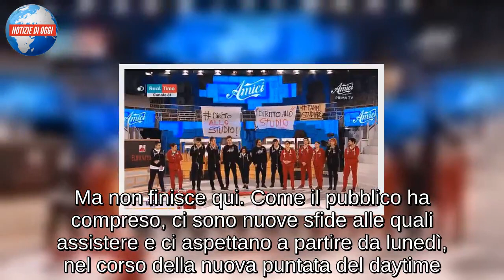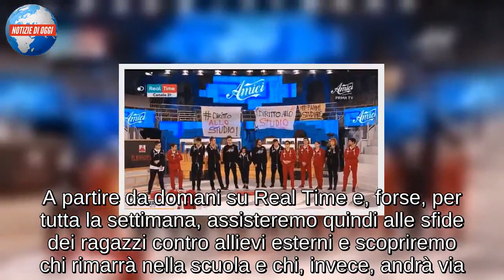Amici 18/ Anticipazioni: le nuove sfida e la reazione di Gianmarco Galati dopo l’eliminazione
La puntata del nuovo speciale di Amici 18 andata in onda sabato su Canale 5 non ha risparmiato sorprese al pubblico di Canale 5. Nuovi ingressi, l’addio di Gianmarco e un’intera scuola in sfida immediata sono le conseguenze di una puntata dove la polemica è stata presente e non poco. Ma non finisce qui. Come il pubblico ha compreso, ci sono nuove sfide alle quali assistere e ci aspettano a partire da lunedì, nel corso della nuova puntata del daytime. Su Real Time, non assisteremo, quindi, alle consuete lezioni dei ragazzi (che comunque da questa settimana riprendono regolarmente, vista la fine della protesta per Marco Alimenti), ma, una ad una, a tutte le sfide. Per chi se lo fosse perso, Rudy Zerbi ha infatti voluto prendersi la sua piccola vendette (in settimana, per la protesta, nessuno ha voluto fare lezione con lui), chiedendo che tutta la squadra perdente andasse in sfida, proprio in virtù dell’unione professata in settimana.

LE PAROLE DI GIANMARCO DOPO L’ELIMINAZIONE
I ragazzi non se lo sono fatti dire due volte e, chiamatasi in causa, anche Sparta – squadra vincente – ha deciso di andare in sfida con loro. A partire da domani su Real Time e, forse, per tutta la settimana, assisteremo quindi alle sfide dei ragazzi contro allievi esterni e scopriremo chi rimarrà nella scuola e chi, invece, andrà via. Intanto, Gianmarco Galati ha dovuto abbandonare Amici 18 nel corso della puntata, dopo una sfida col ballerino di latino Samuel. Subito dopo la messa in onda, il ballerino ha voluto salutare, non senza tristezza, i fan e gli amici con poche parole: “Mi mancherete tanto, grazie di tutto galattici e galattiche”. E non è mancata una faccina triste ad accompagnare il tutto.